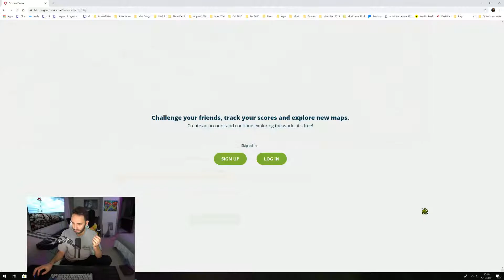Reckful knows where Stonehenge is